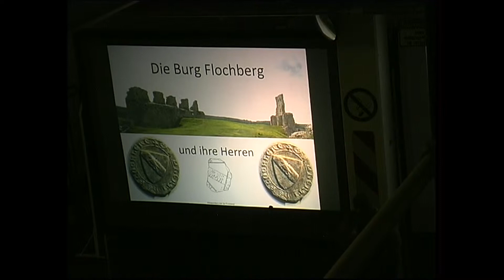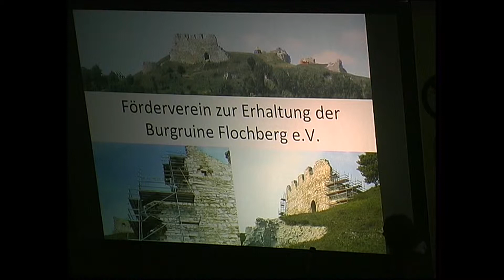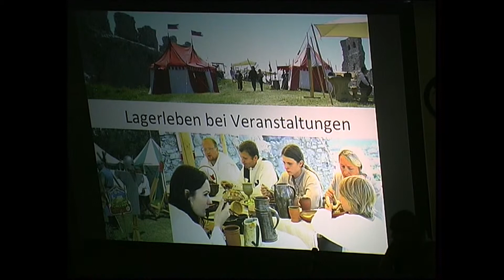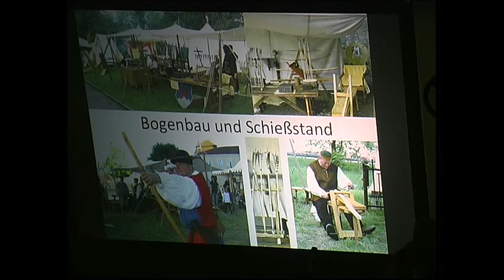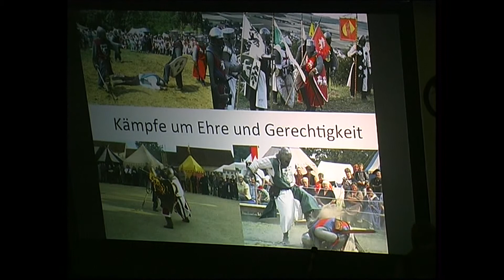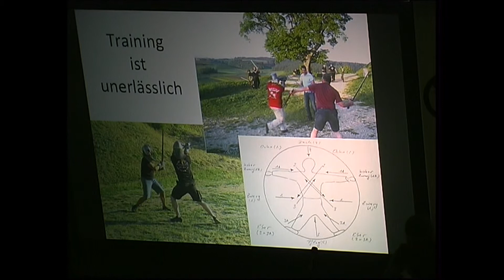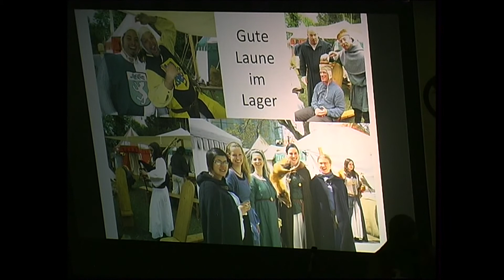pecha-kucha Präsentation von Holger Schmid mit dem Ttel "unter dem Banner derer zu Flochberg"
Ein Ritter präsentiert! Holger Schmid präsentiert bei seinem Vortrag am 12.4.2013 bei der pecha-kucha-night in Aalen in voller Rüstung und stellt die historische Gruppe vor, die die Geschichte der Flochberg bei Bopfingen pflegt. In vielen Bilder zeigt er wie die Gruppe mit Musik, Kämpfen, Handwerk und vor allem mit viel Spaß das Leben auf der Burg durch ihre Aktivitäten darstellt.